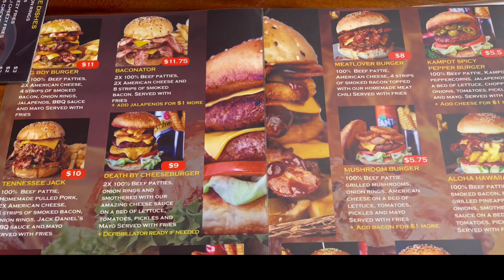【悲報】昨日のママに引き続きパパも新型コロナ感染 カンボジアで家族全員感染か！？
いつも動画をご視聴頂き有難う御座います😉
皆様からのコメント、高評価👍がとても励みになります！
お気軽にどんな事でもコメントして下さい❣️
お返事が遅くなる時はすいません🙇‍♂️

🐾ルナちゃん♀🎂2022/2/2（生後3ヶ月🌈）（ブラウン）

🐾ルルちゃん♀🎂2022/3/6 （パーティーカラー）

🐾ハナちゃん♀🎂2022/6/1 （アプリコット）

🐾メルちゃん♀🎂2022/6/6 （ブラック）

👶🏼お兄ちゃん 🎂2018/9/10 （人間）

🏠Thailand Pattaya（タイ パタヤ）

📝出産予定日より3ヶ月早く773gの低体重で
産まれてきた息子👶🏼と夫婦で犬アレルギーですが、トイプードルなら犬アレルギーが出にくいと聞いたので念願だった３匹のトイプードル🐶（夢の多頭飼い）との海外生活の日常をアップしています。

【再生回数ランキング🐶ルナちゃん独占】
1. 【疑惑の根拠】トイプードルのパピーが犬ジステンパーウィルスにかかった経緯 ルナちゃん

2. 【生きる力】トイプードル パピーのルナちゃんの一生懸命生きようとする姿に感動させられます！

3. 【別れ】トイプードル パピーのルナちゃん 眠るように息を引き取りました。

4.【呆然】病院から急遽呼び出し→強制退院！  命を粗末にする医療従事者達を許せない！

5. 【期待】余命宣告された生後93日目のトイプードル パピーに残された最後の1手。これでダメなら終わりです。